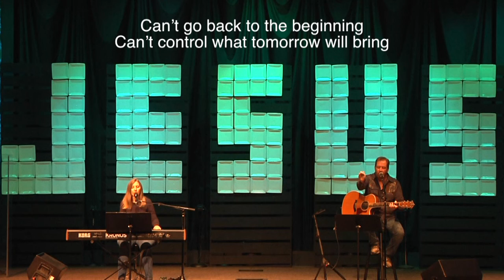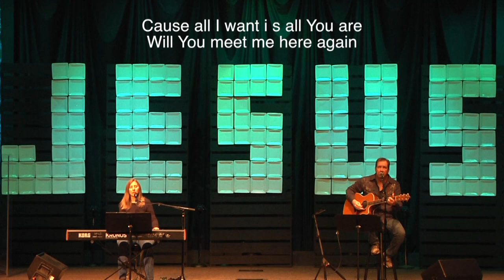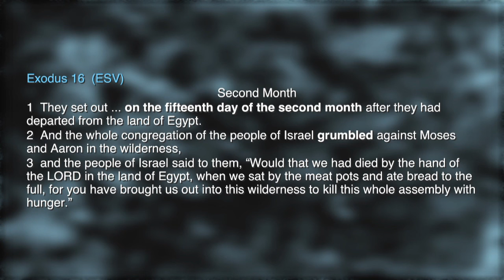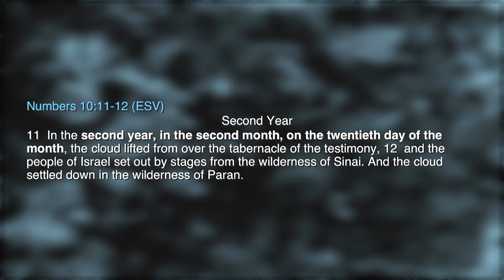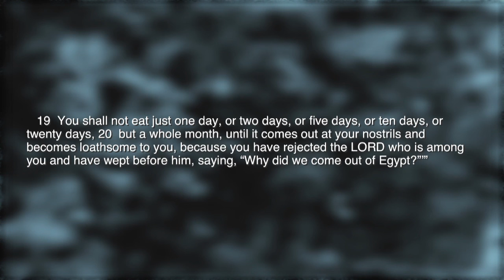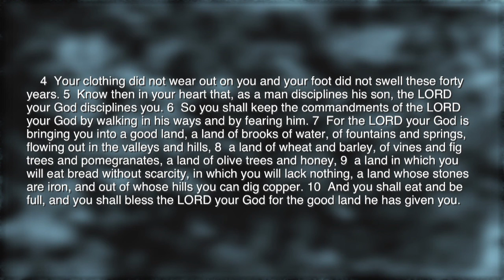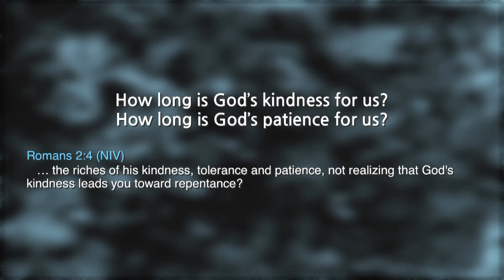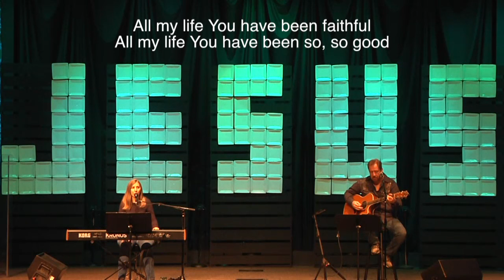NEW HOPE CHURCH - SUNDAY, NOV 8, 2020 - NEVER A DAY WITHOUT week 9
Join us for week 9 of our series, "Never A Day Without".  for more information.